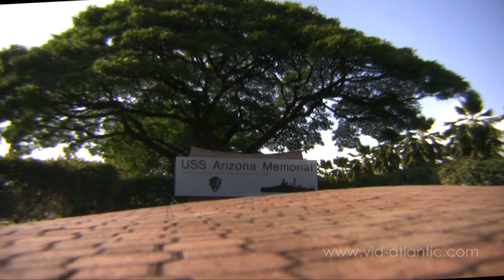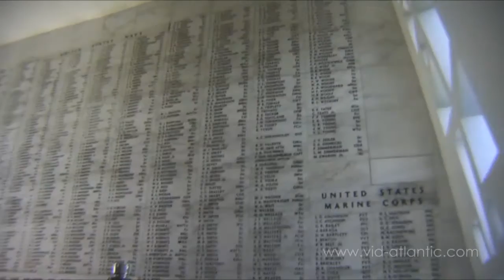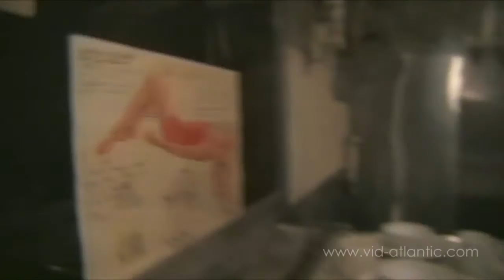Pearl Harbor - EnCinema 35mm Adapter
Pearl Harbor, Island of Oahu, Hawaii. The Arizona Memorial and The USS Bowfin submarine. February 2009. Videography filmed by Edward Enciu for
Vid-Atlantic Media Productions 2009.
Filmed using the EnCinema 35 Adapter on a Canon HF-100 consumer grade HD camera.
This adapter allows you to attach still photographic 35mm SLR lenses to obtain a shallow depth of field on consumer DV and Hi Def Video Cameras with a front filter size of 30mm to 49mm.

Getting the film look, How to get the filmlook on video.